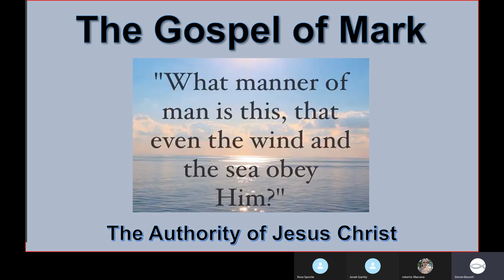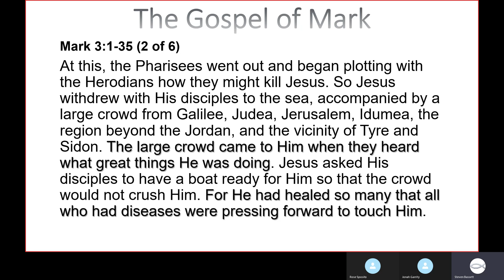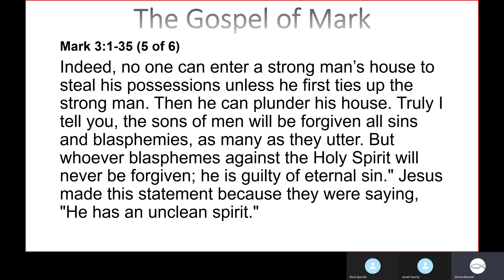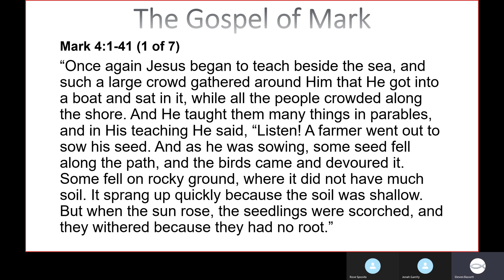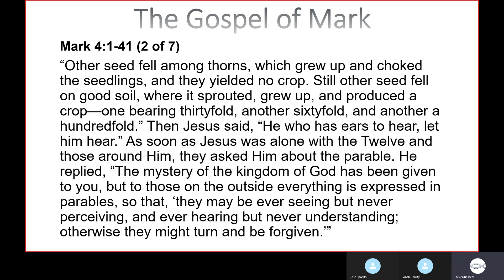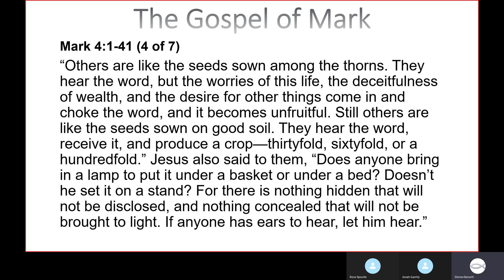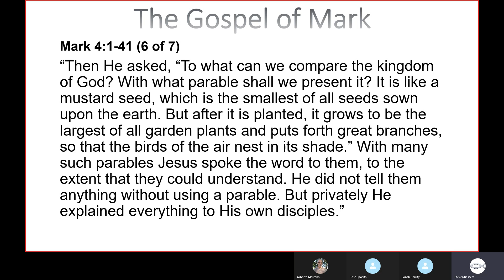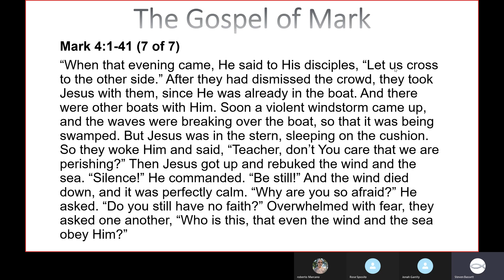Gospel of Mark Part 2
This is Part 2 of the series titled "The Gospel of Mark"